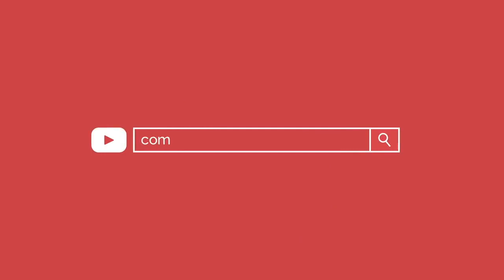STUPEFYING ASIAN FITNESS FEMALE MOTIVATION IF YOU LIKE DON'T FORGET TO TO MY CHANNEL